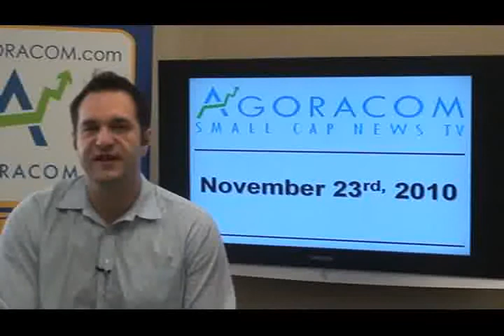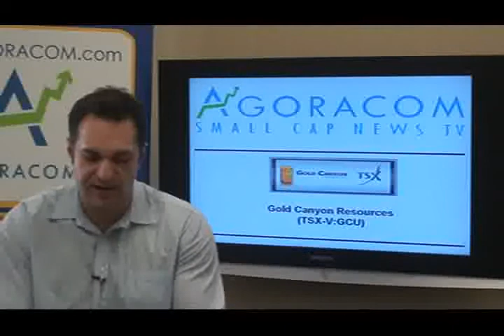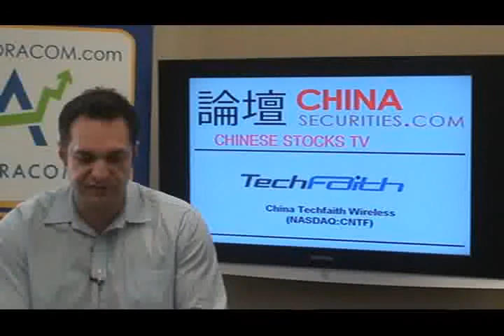AGORACOM Small-Cap Gold and Resources TV - November 23, 2010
Today's show features:

Fire River Gold - TSX-V:FAU   $0.48,
Gold Canyon Resources - TSX-V:GCU   $1.66,